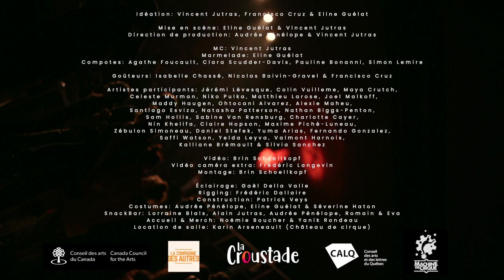La Soirée de la Confiture - Trailer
La première édition de La Soirée de la Confiture.
Production de La Croustade - 7 octobre 2023 à Château de cirque
Soutenue par: La Compagnie des Autres, Machine de cirque, Conseil des arts et lettres du Québec et le Conseil des arts du Canada.

Idéation: Vincent Jutras, Francisco Cruz & Eline Guélat
Mise en scène: Eline Guélat & Vincent Jutras
Direction de production: Audrée Pénélope & Vincent Jutras

MC: Vincent Jutras
Marmelade: Eline Guélat
Compotes: Agathe Foucault, Clara Scudder-Davis, Pauline Bonanni, Simon Lemire

Goûteurs: Isabelle Chassé, Nicolas Boivin-Gravel & Francisco Cruz
Artistes participants: Jérémi Lévesque, Colin Vuilleme, Maya Crutch, Celeste Murman, Niko Pulka, Matthieu Larose, Joel Malkoff, Maddy Haugen, Ohtocani Alvarez, Alexie Maheu, Santiago Esviza, Natasha Patterson, Nathan Biggs-Penton, Sam Hollis, Sabine Van Rensburg, Charlotte Cayer, Nin Khelifa, Claire Hopson, Maxime Piché-Luneau, Zébulon Simoneau, Daniel Stefek, Yuma Arias, Fernando Gonzalez, Saffi Watson, Yelda Leyva, Valmont Harnois, Kalliane Brémault & Silvia Sanchez

Vidéo: Brin Schoellkopf
Vidéo caméra extra: Frédéric Langevin
Montage: Brin Schoellkopf
Musique: Ante Up - M.O.P ft. Busta Rhymes, Trflon and Remi Martin

Éclairage: Gaël Della Valle
Rigging: Frédéric Dallaire
Construction: Patrick Veys
Costumes: Audrée Pénélope, Eline Guélat & Séverine Haton
SnackBar: Lorraine Blais, Alain Jutras, Audrée Pénélope, Romain & Eva